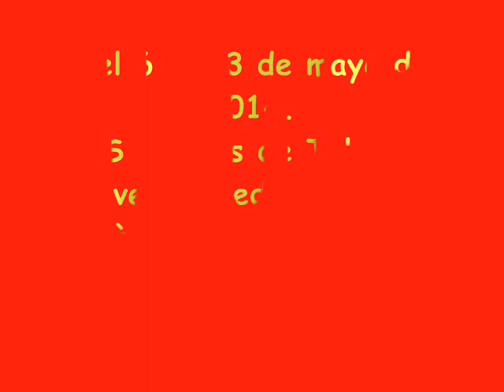Intercambio con Francia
IES Montes de Toledo - Collège George Charpak.
Del 6 al 13 de mayo de 2014.